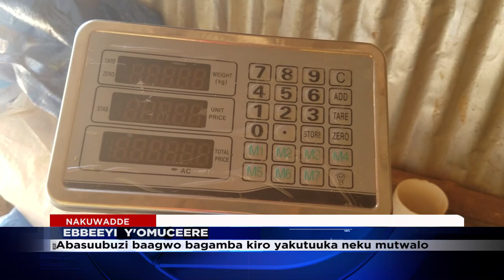OBW'ERALIIKIRIVU BWEYONGEDDE KU MMERE